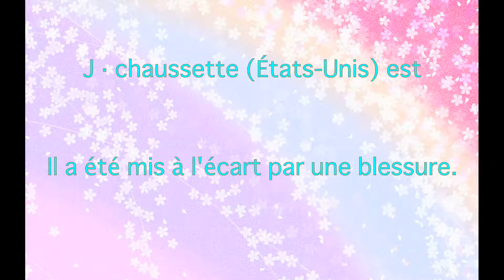Nick kyrgios, Championnat du Queen du club, Championnats de Wimbledon, AEGON, Donald Young, le premi